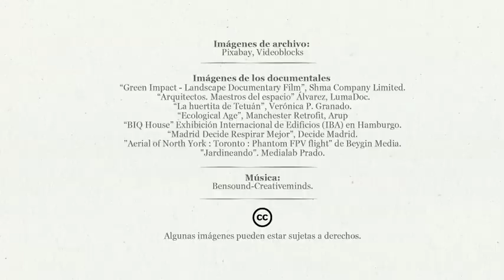MOOC Ciudades Verdes: Naturación y Agricultura Urbana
Curso online gratuito con opción a certificado de la Universidad Politécnica de Madrid. Próximamente.